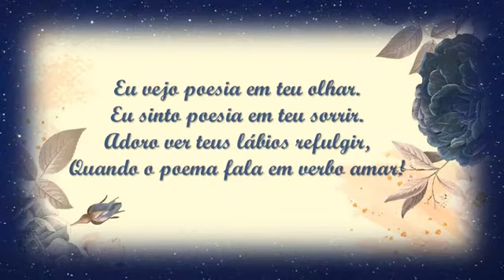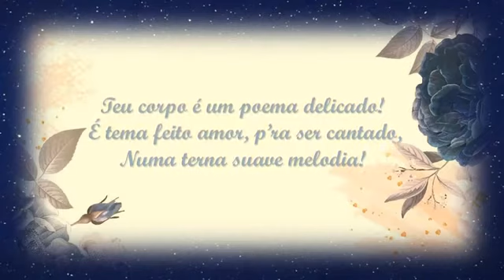Tu És A Poesia Alfredo Dos Santos Mendes C M